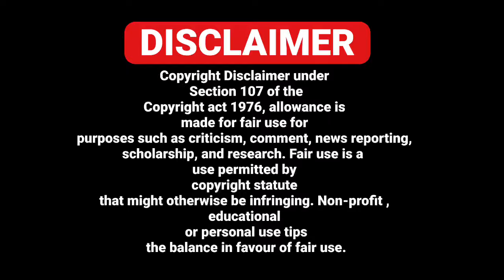05/10 ITALIAN NEWS IN PUNJABI - PUNJABI AMICI CHANNEL - ITALY PUNJABI NEWS CHANNEL